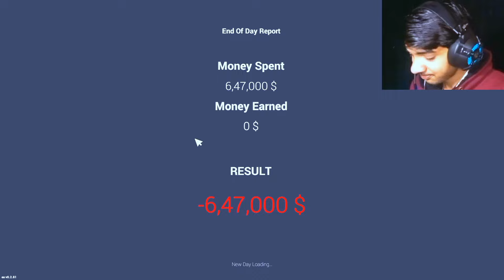🎅SANTA GIFTED🎁 ME TWO SPORTS CARS 🏎//car for sale new update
Title:

SANTA GIFTEDME TWO SPORTS CARS //car for sale new update

About us:
About Video:
"Join me in this immersive car dealership simulation game where I dive into the latest update featuring brand-new cars! 🌟 From vintage classics to cutting-edge sports cars, I'll buy, sell, and trade my way to becoming the ultimate auto tycoon. 🏎️💼 Don't miss out on the excitement – watch now and embark on the journey to build your own car empire from the ground up! 🔧💎 carforsale newupdate gamingadventure cargame AutoTycoon NewCarsUpdate SimulationGameplay"